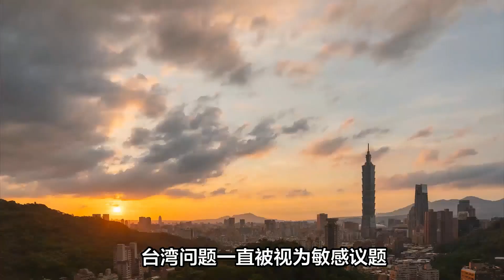为何岸田文雄呼吁改善中日关系，日本政府却对华实施限制？